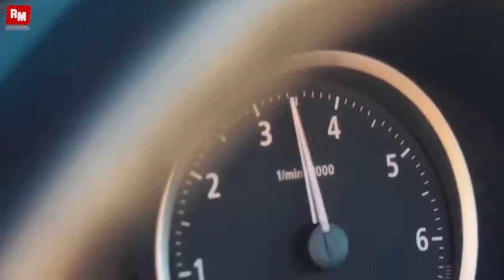Outwork Feat Mr Gee Elektro Sean Garnier ABCDEEP Free Remix